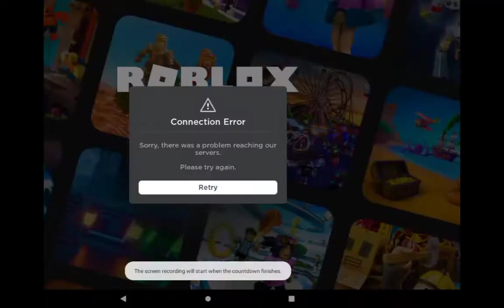ROBLOX DOWN AGAIN?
OH NO OH NO OH NO OH NO OH NO OH NO OH NO OH NO OH NO OH NO OH NO OH NO OH NO OH NO